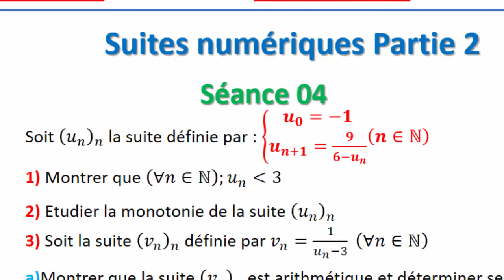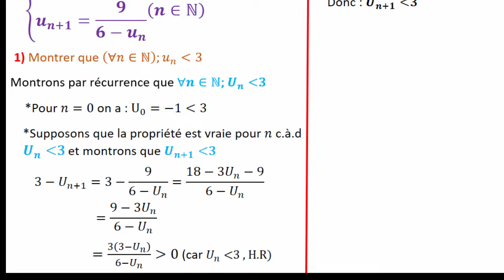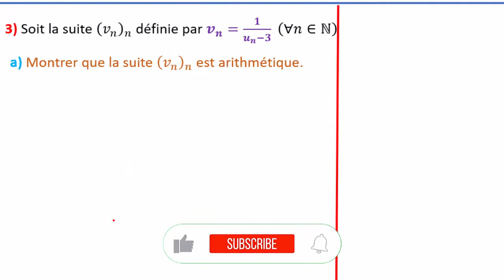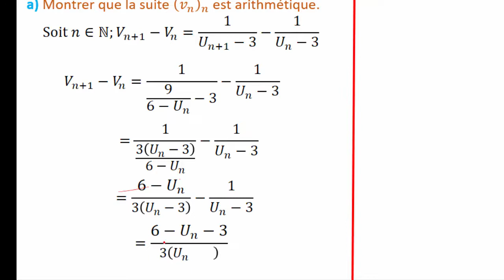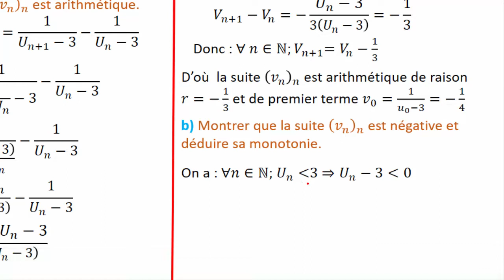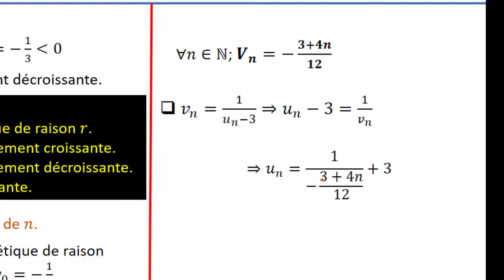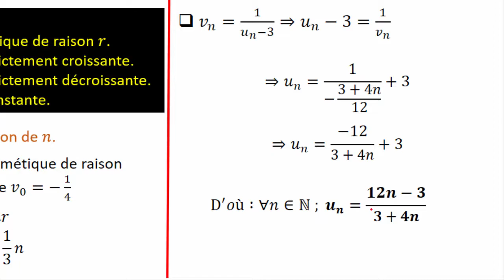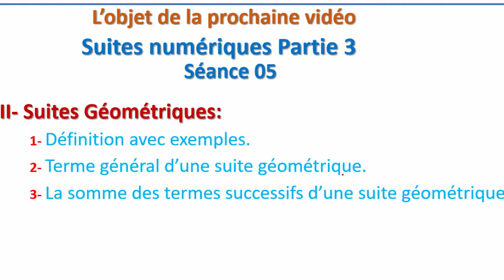Les suites||Exercice classique _étude d'une suite récurrente par une suite arithmétique_1bac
Exercice classique mis en évidence l'étude d'une suite récurrente par une suite arithmétique destiné aux élèves 1bac sciences.